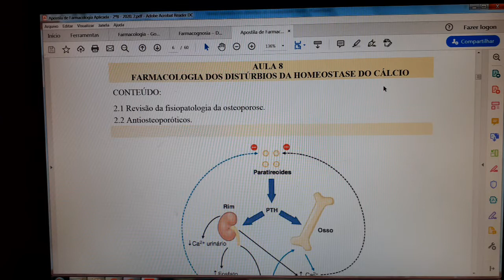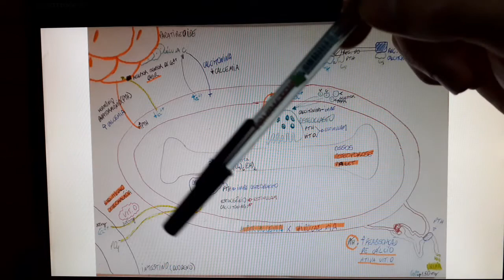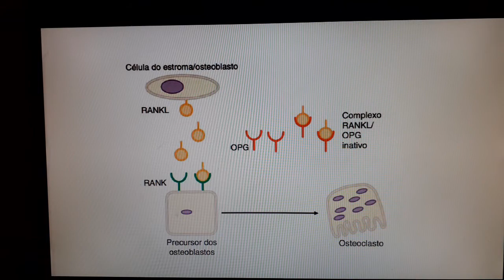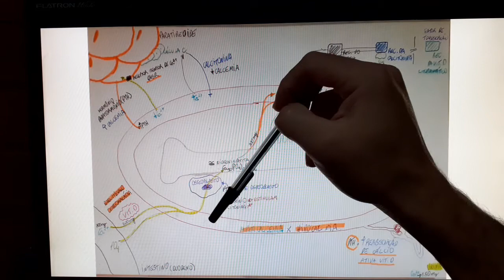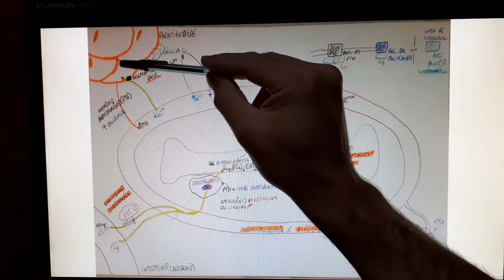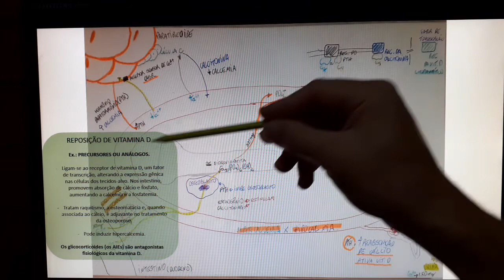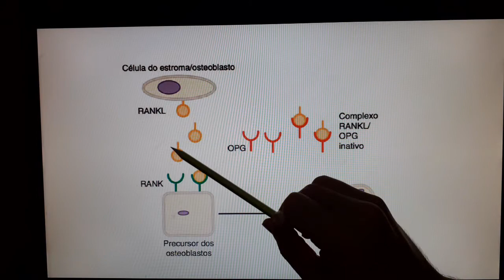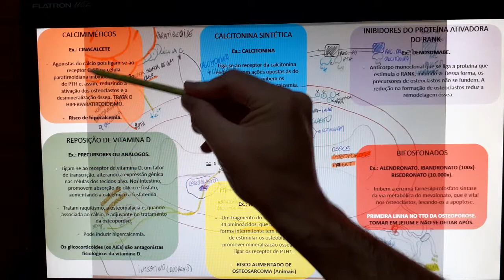FARMACO APLICADA - Aula 08 - Parte 1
Farmacoterapia dos distúrbios no metabolismo do cálcio